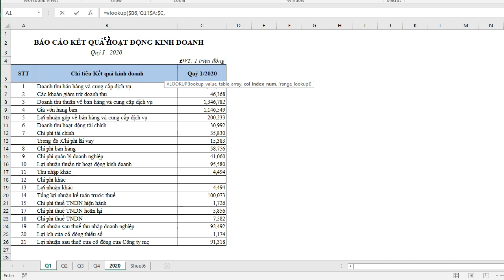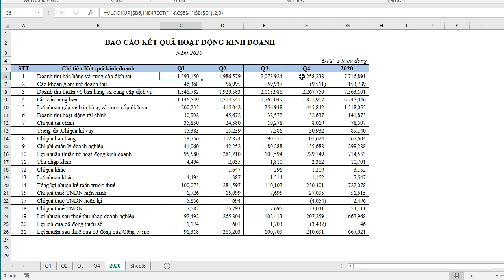Lấy dữ liệu tự động từ các Sheet trong Excel | Hàm INDRECT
Hướng dẫn các bạn cách dùng hàm indrect, hàm này dùng để lấy dữ liệu tự động từ Sheet trong Excel sang Sheet khác.
Tính năng này thường được kế toán thiết lập để nhặt số liệu từ bảng kê sang bảng tổng hợp hay sang nhật ký chung.
Khóa học miễn phí Word và Excel nâng cao trong công việc kế toán

Thông tin của kênh:
1. Website của Sàn kế toán
2. Group Facebook của Sàn kế toán
3. Fanpage của Sàn kế toán
4. Tiktok của Sàn kế toán
5. Mời các bạn đăng ký và ủng hộ kênh Youtube: "SanketoanTV - Kênh học kế toán Online "